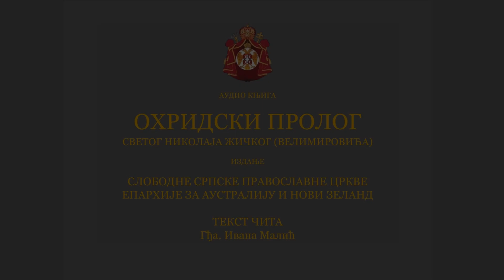Охридски Пролог 17. Октобар/ 30. Октобар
Света Мајка наша Црква Православна данас прославља
Светог пророка Осију, Свете мученике Козму и Дамјана Безсребренке, Преподобног мученика Андреја и Светог Лазара Четвородневног.
Њиховим молитвама, Господе Исусе Христе, помилуј нас!